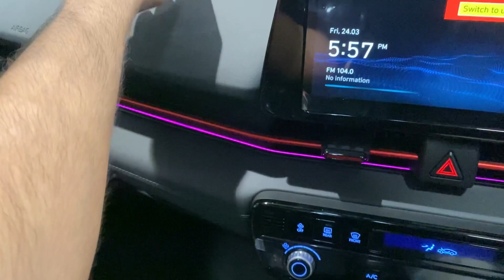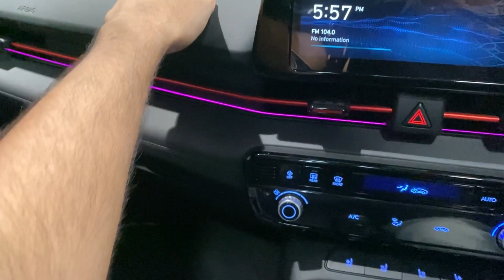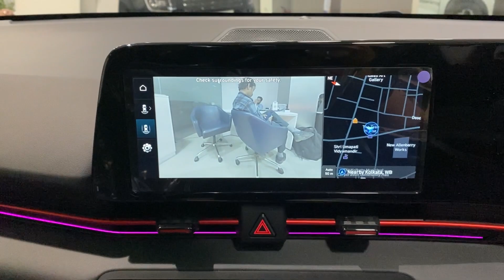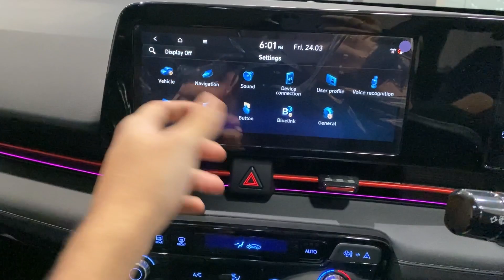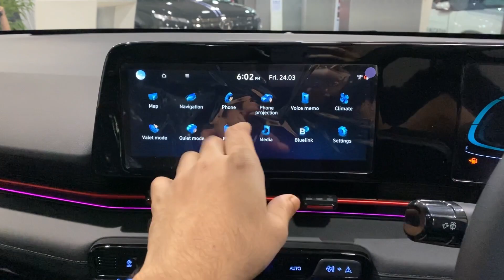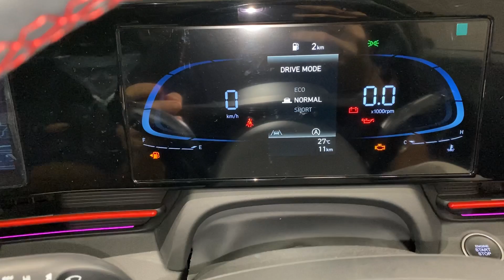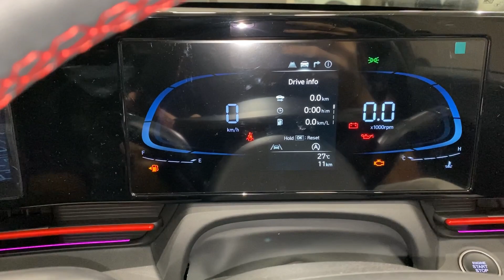VERNA TURBO 2023 Manual ❤️ | अब Virtus का क्या होगा ? 😰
Location:- Mukesh Hyundai Showroom - Hazra, Ballygunge

Hey guys!
This is a new video on the Hyundai Verna Turbo 2023 Top Model. Finally the Virtus beater! 😍